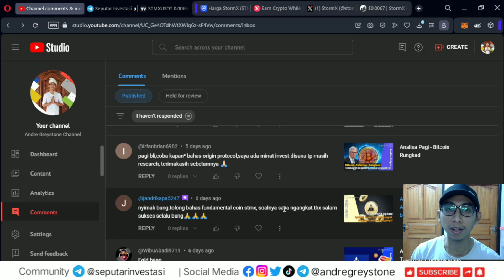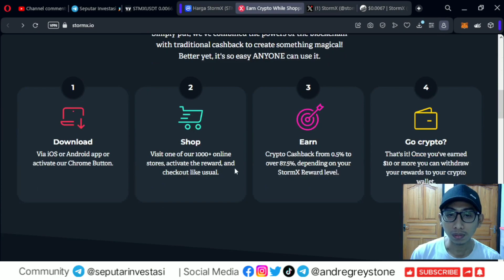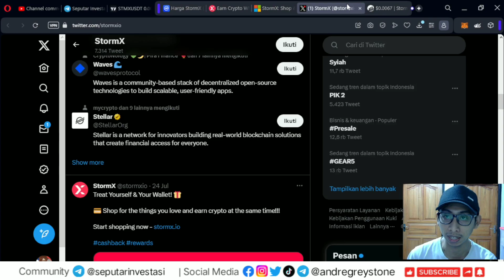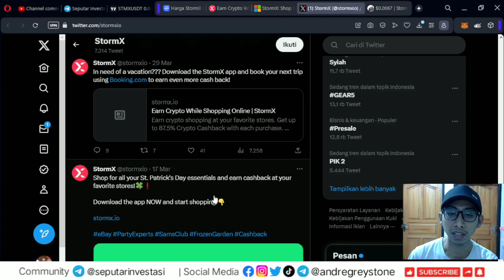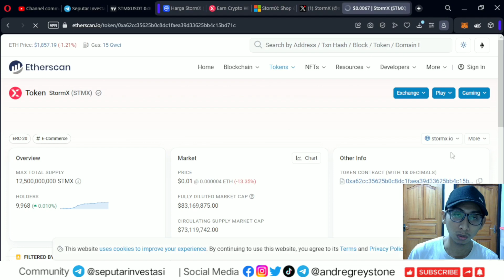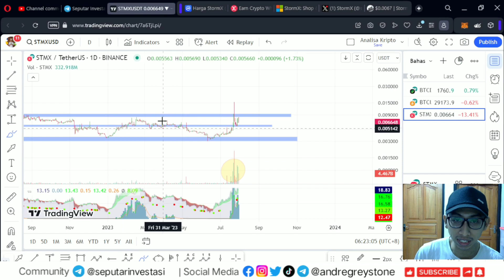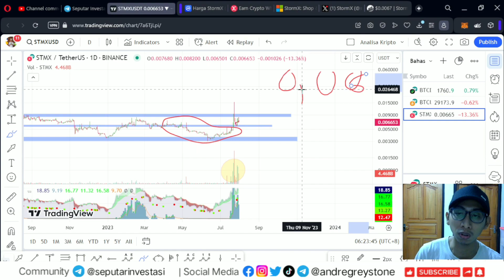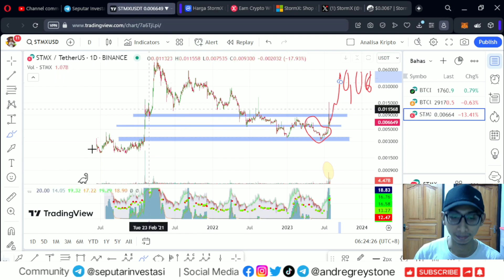Analisa Kripto - Storm X Update, Yang harus diperhatikan jika sangkut di STMX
Referral : GREYSTONE

Semoga bermanfaat,

Best Regard,